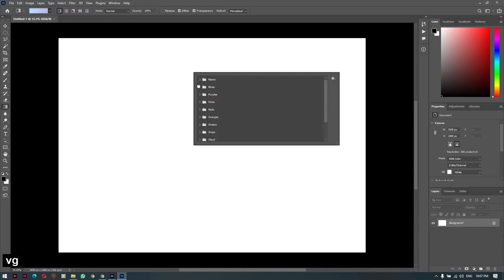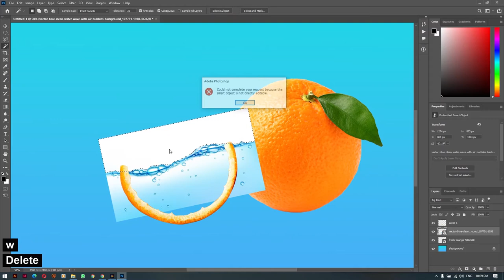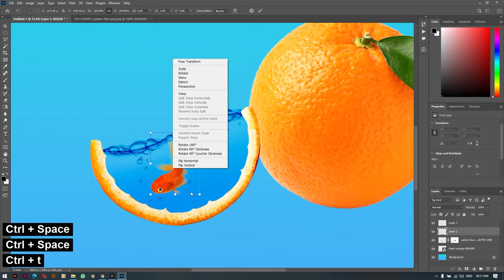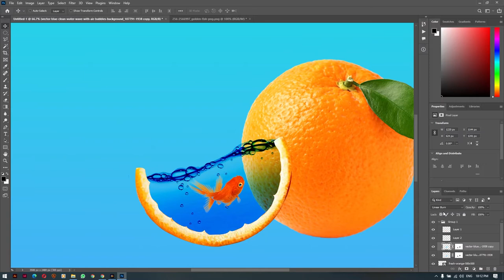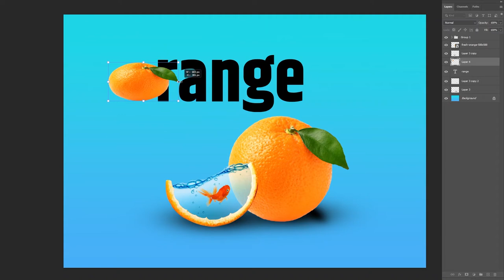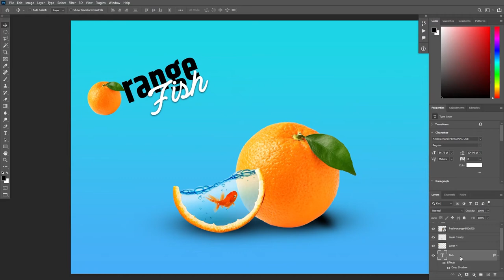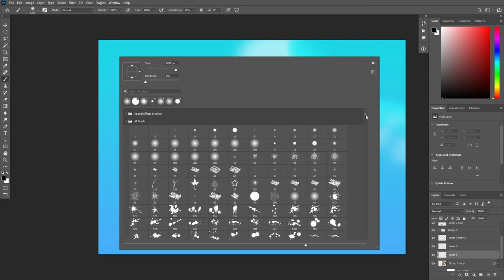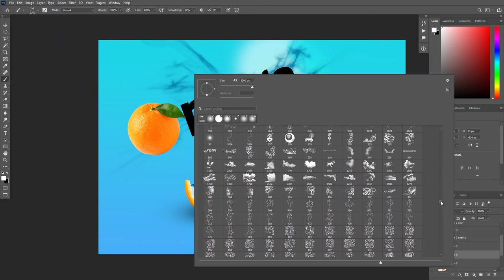Orange Fish Composition in Photoshop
Bijayclasses
Photoshop tutorial
photo composition
photo creative idea
photoshop effect
learn adobe photoshop
graphic designing class free
free psd file download
golden fish effect
fish in orange
orange fish
photoshop brush
brush tutorial
creative composition in photoshop